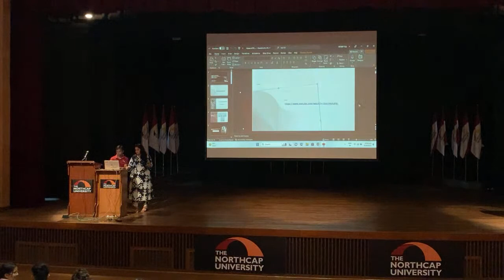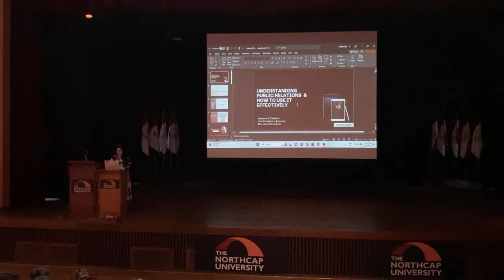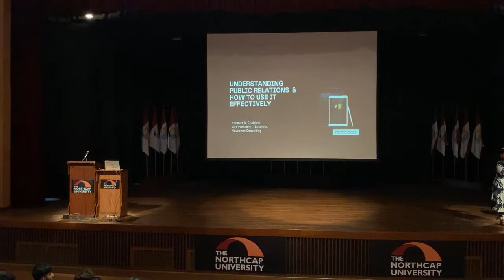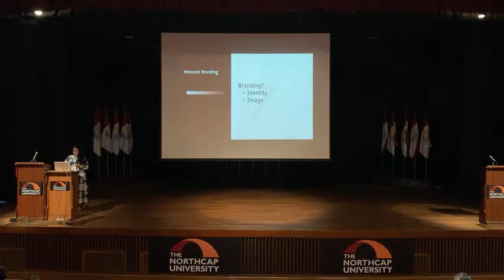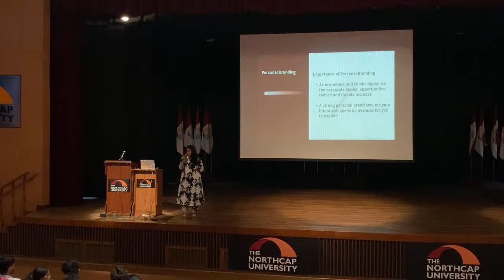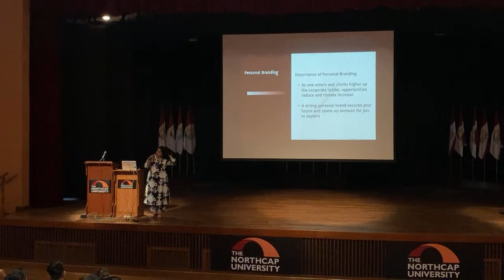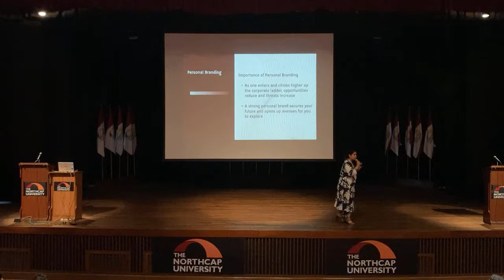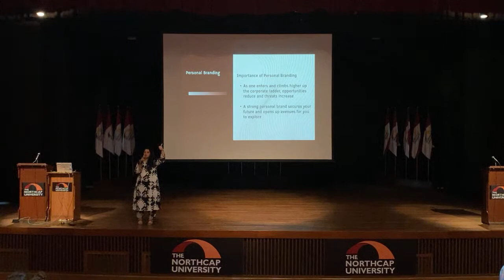Understanding Public Speaking and How to Use it Effectively | Masterclass by Noopurr R Chablani